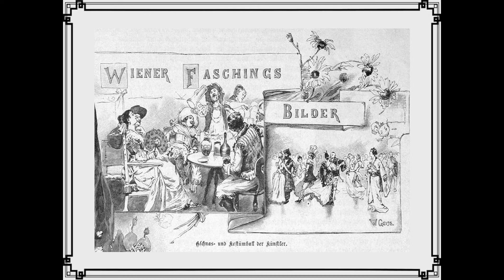Johann Schrammel, Gschnas, Marsch, Op. 86, Arr. CPE Strauss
My orchestration from the piano score of this march by Johann Schrammel. I assume it was originally written for his quartet.

I’ll bet when most people today think of a Viennese ball they think of something like the picture on the right. I prefer to think of something like the picture on the left. I also bet that even though the music was probably the same, the performances were very different.

A new word for my German vocabulary anyway.